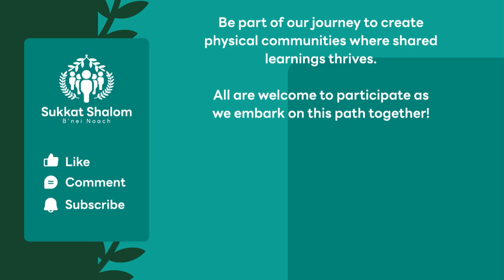FEAR OF GOD EXPLAINED: LESSON 3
By Rabbi Tuvia Serber

Developing the idea of the greatness of God you can start actually fearing Him (and His punishment and not your disconnection form Him).